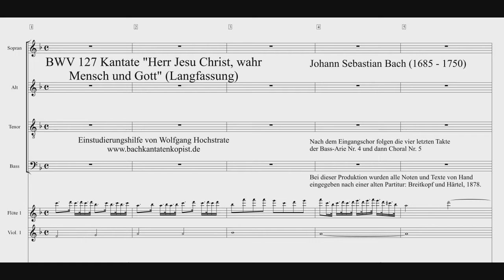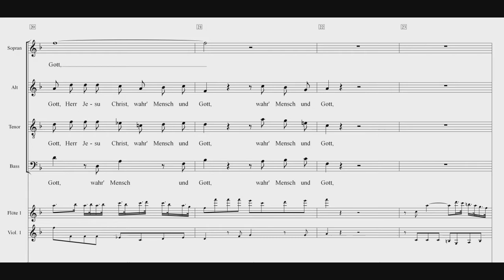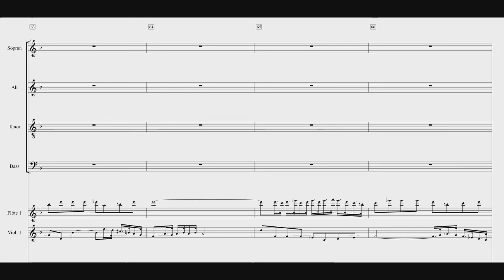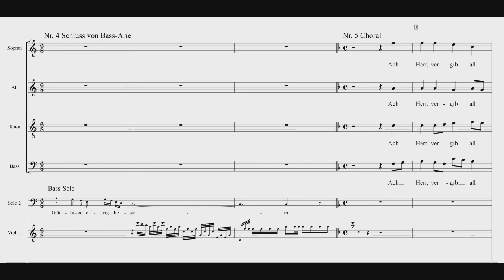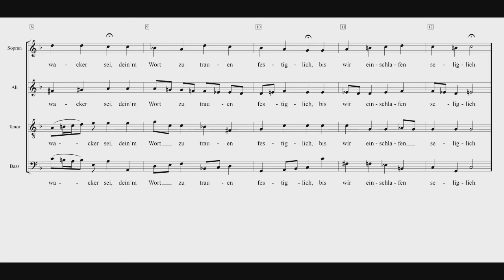BWV 127 Herr Jesu Christ wahr Mensch und Gott Einstudierung Tenor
Eine Kantate von Johann Sebastian Bach zum Sonntag Estomihi am 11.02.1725